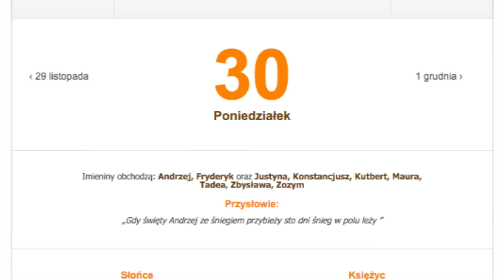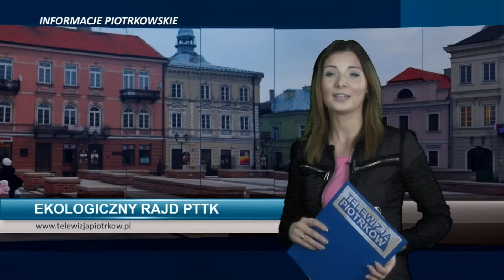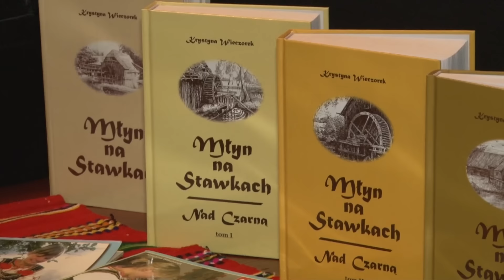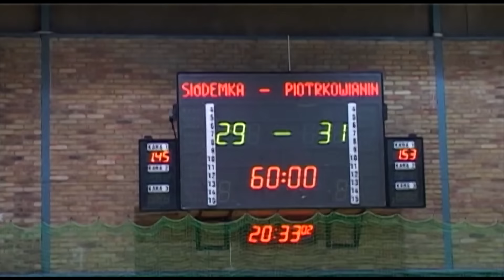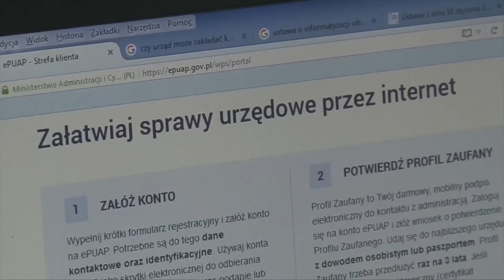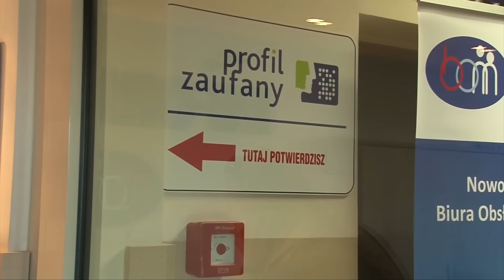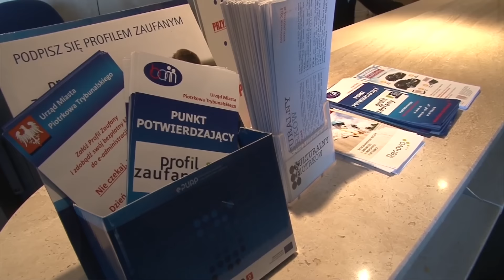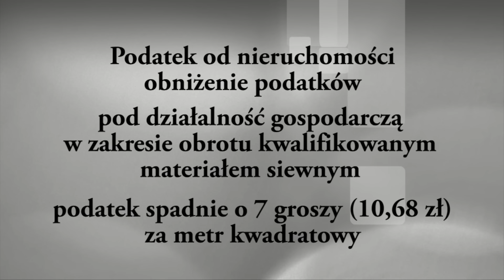30 11 2015 TV PIOTRKÓW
W wydaniu:
1. Imieniny Andrzeja
2. Otwarcie lodowiska
3. Rajd ekologiczny PTTK
4. Jubileusz Krystyny Wieczorek
5. 30 lat Aerobika
6. Memoriał Jana Kruza
7. Miedź Legnica - Piotrkowianin
Masz prawo wiedzieć
Nasze Miasto